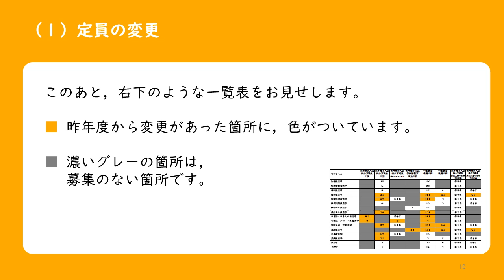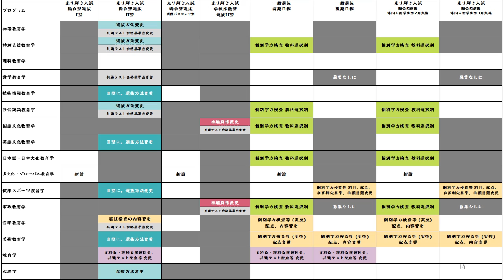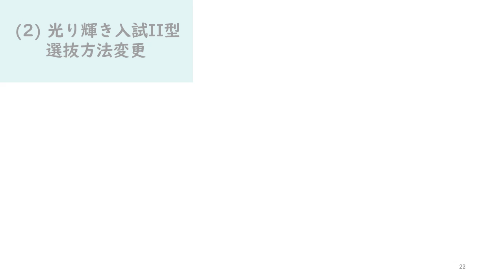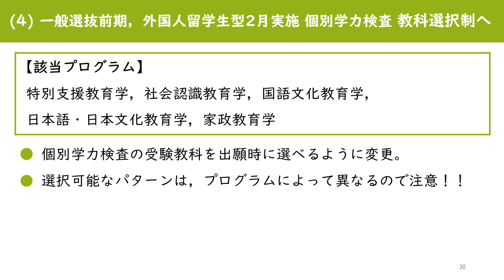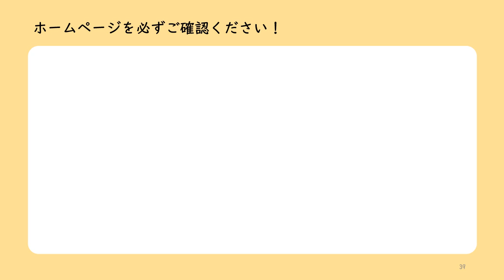広島大学教育学部 OC動画c入試の変更点 2024